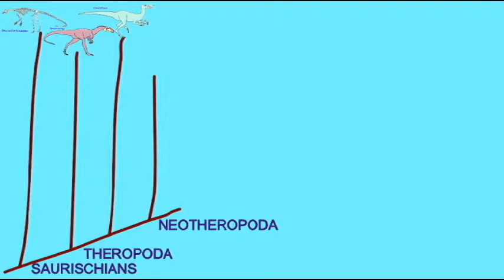PL EXAM 2: CERATOSAURS.avi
CERATOSAURS